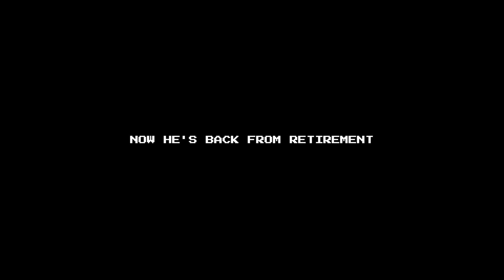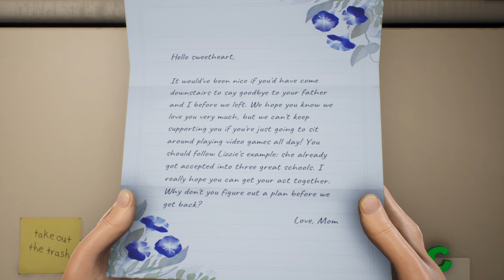Let's Play High On Life Part 1 - Earth Invasion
Players attack using living alien weapons, five living guns called "Gatlians" and one sentient knife. The guns have primary, alternate, and special "trick hole" firing modes that can be used in combat. The knife has an additional grapple ability that allows players to use ziplines to move around the world. Weapon specials are also used to solve puzzles and gain access to certain areas in non-combat scenarios.

Players can gain abilities and upgrade their existing abilities by purchasing upgrades at shops or by finding them in chests. As players get new Gatlians and other equipment it is possible to access previously unreachable areas, as in a Metroidvania.

In addition to combat, players encounter traversal and platforming sections, as well as puzzles that are solved using the Gatlians' weapon abilities, and social areas where players can interact with non-player characters